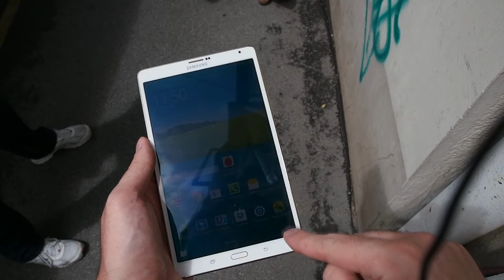Samsung Galaxy Tab S 8.4 : Display Quality Outdoors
This is our preview of Samsung Galaxy Tab S 8.4 display quality outdoors. blog post